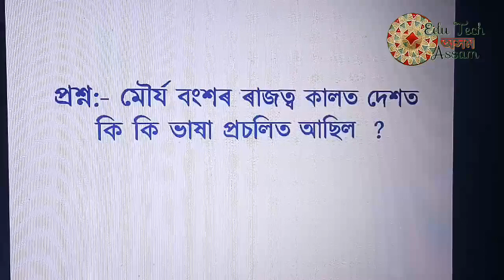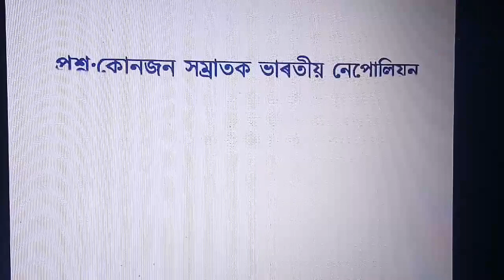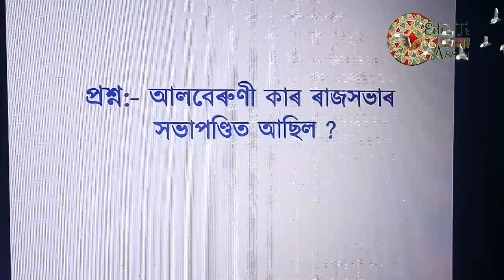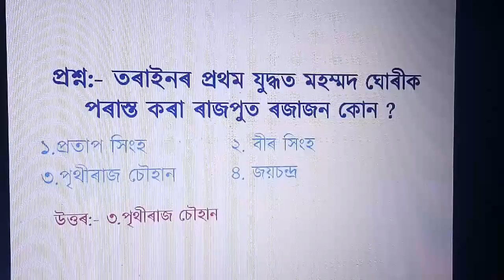TET, Sicial scince model question, assam tet 2019